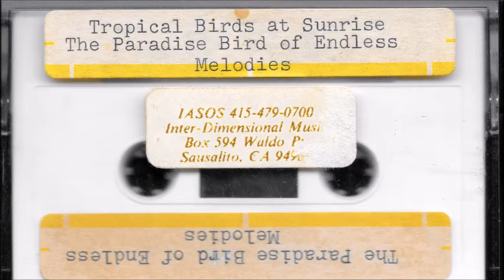Iasos – Paradise Bird Of Endless Melodies (Side A)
1980